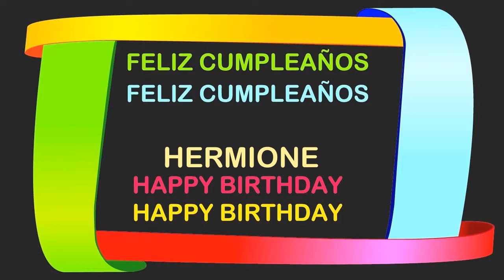Hermione Birthday Postcards & Postales - Happy Birthday